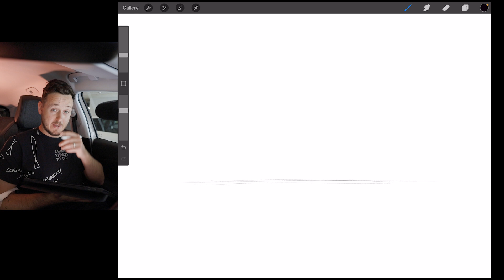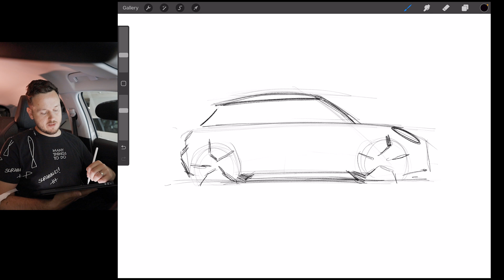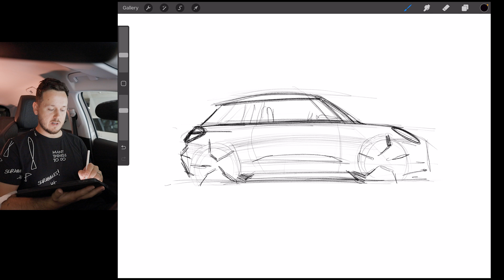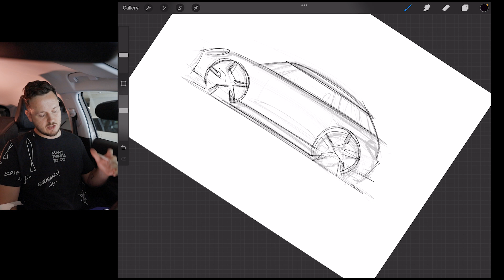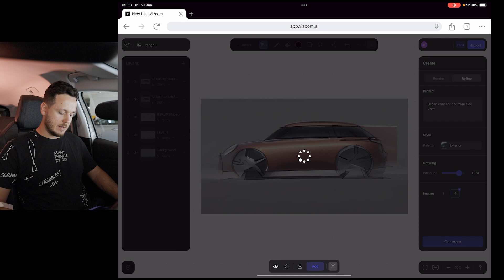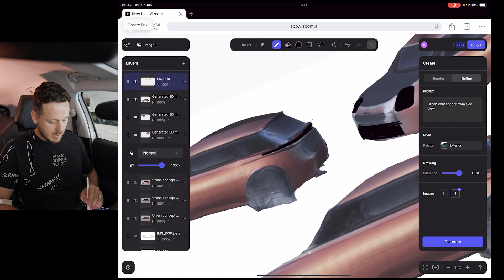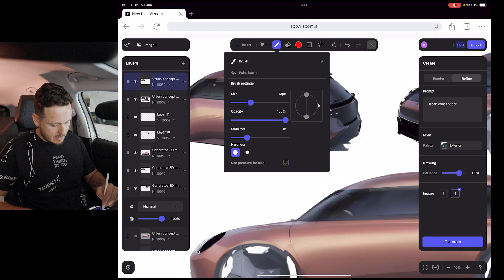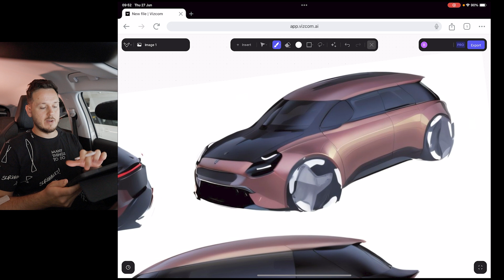Real-Time Car Design Sketch Process on iPad!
See you!